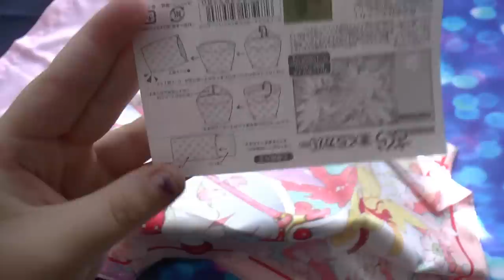YUMETWINS BOX - OBJETS KAWAII ♥ PARTENARIAT ♥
LES QUESTIONS QUI REVIENNENT SOUVENT :
Prénom : Amandine
âges : 18 ans
logiciel de capture video : camtasia studio ou Caméra panasonic
logiciel de montage : camtatsia studio, sony vegas , filmora
- Msp: XxMellowPinkuxX
- msp : x kita x
- msp : littlemellowkimiko

- skype: x-missdidoune-x